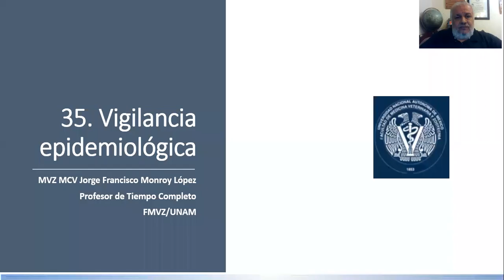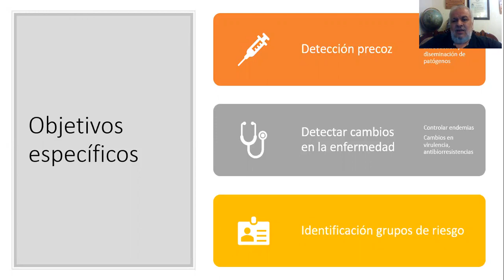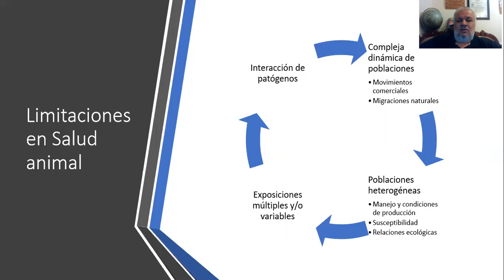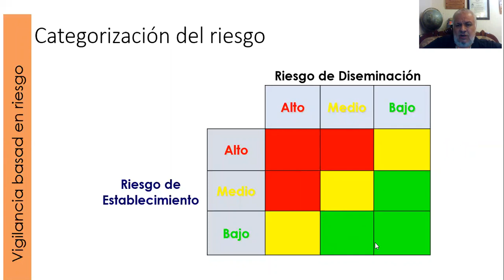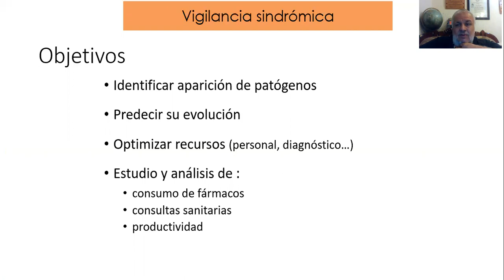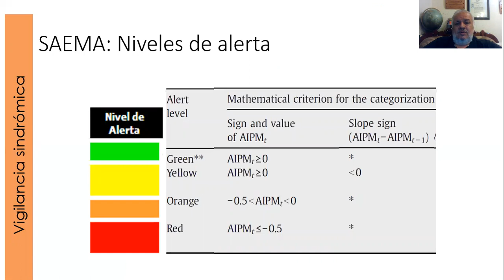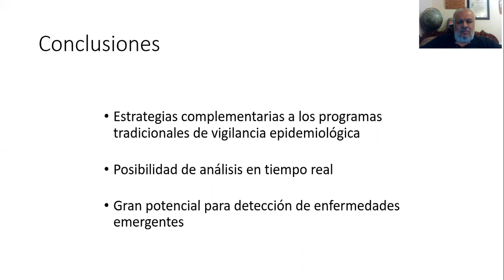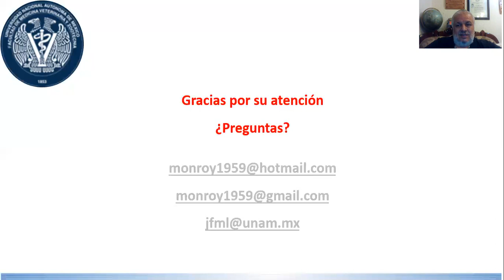35 Vigilancia epidemológica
Cuestionario:

1. ¿En qué consiste la vigilancia epidemiológica pasiva?
2.  ¿En qué consiste la vigilancia epidemiológica activa?
3.  ¿En qué consiste la vigilancia epidemiológica sindrómica?
4.  ¿En qué consiste la vigilancia epidemiológica basada en riesgo?
5. ¿Cómo se llama la aplicación desarrollada por el gobierno mexicano para la notificación de enfermedades exóticas?